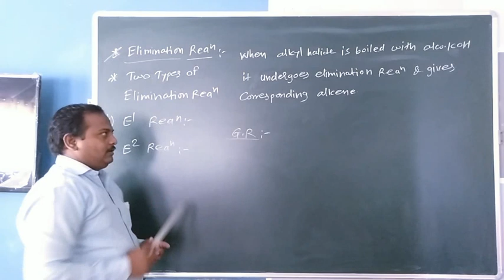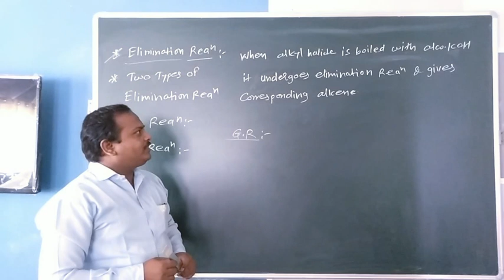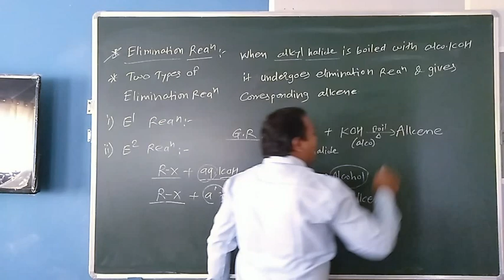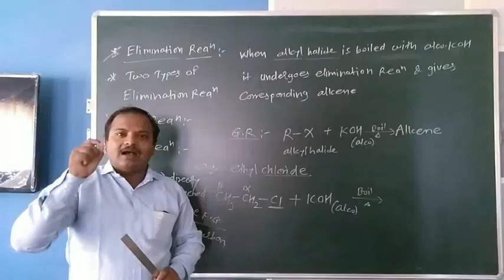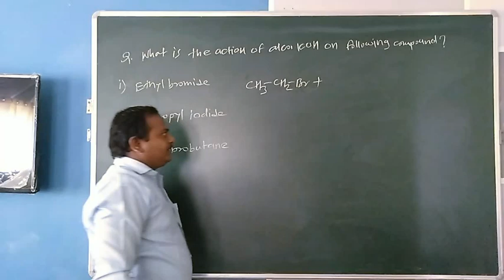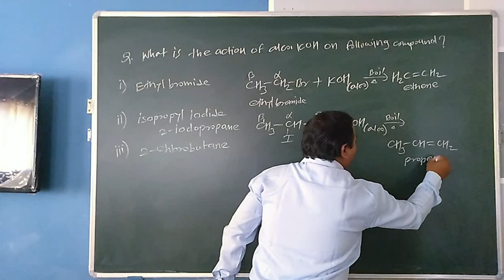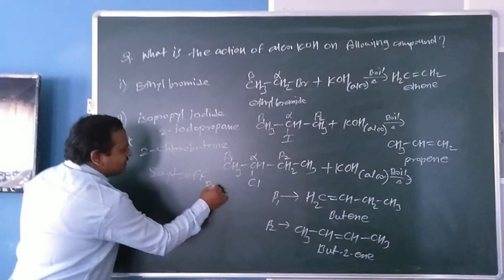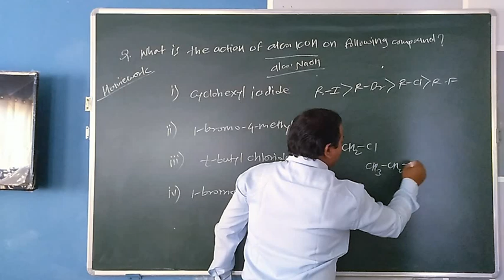Halogen 15 elimination reaction